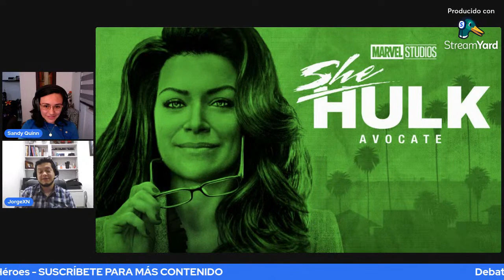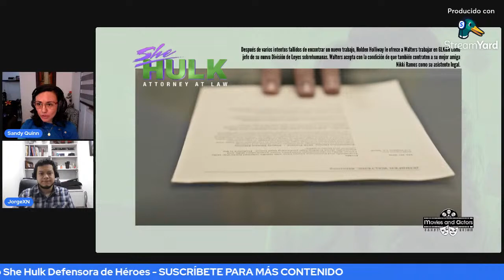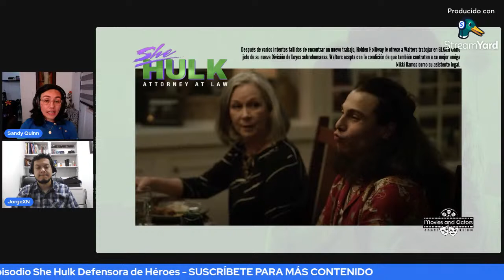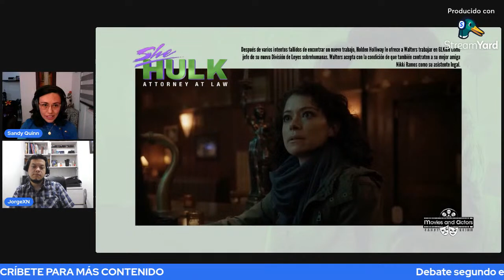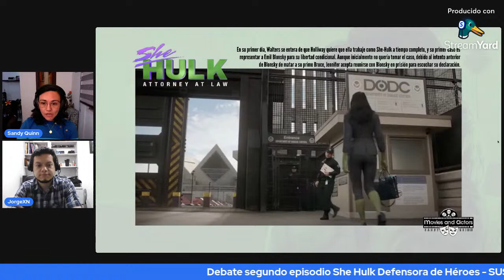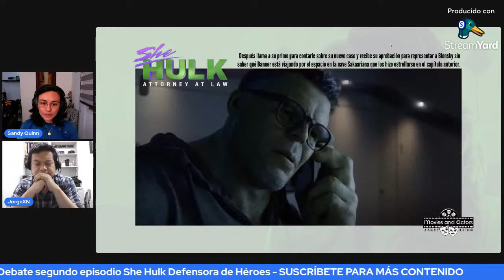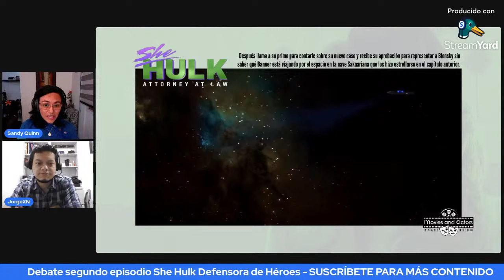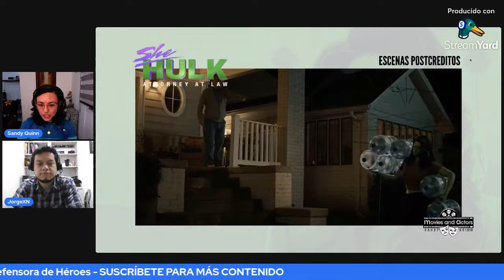💪 DEBATE SHE HULK EP. 2 | Buen Episodio?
👋 Hola adictas (os) y amantes del cine y las series, en este live hablaremos del segundo episodio de la serie de Disney Plus, She Hulk.

🇨🇴 También puedes seguirme en mi canal de REACCIONES 🇨🇴

@Movies and Actors Sinopsis y Filmografías